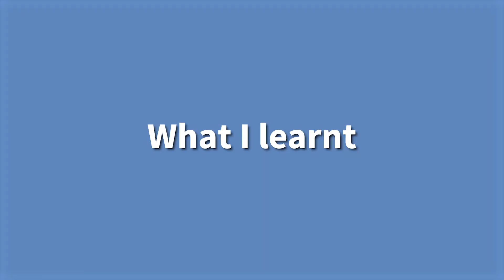Tips for your engineering and IT internship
Engineering and IT students from the University of Melbourne share their top tips for finding and undertaking an internship.